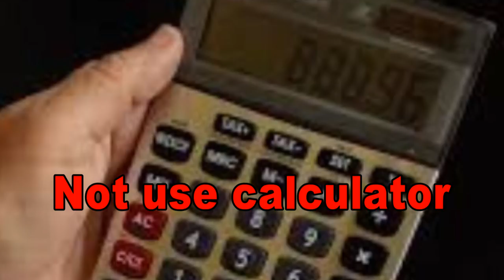eating show with sound | Eating egg curry with potato fried and shokto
Today I will eat very delicious food. Now I will eat palatable food. I eat egg curry with potato fried and shokto   .its a very tasteful food item. I Enjoy it.

Eating Show with sound | Eating Onion and Pointed gourd fried with Pigeon Meat Vona

Eating Show with sound | eating kochu shak with hilsha fish and bottle gourd curry

eating pumpkin with Shrimp curry and sea fish fried | eating show with sound

eating Shrimp with kochur loti curry and chital fish curry with dal

eating Cauliflower curry and balsam apple fried and vegetarian | Eating Show

eating show | eating sheat-fish fried and curry with small fish vona